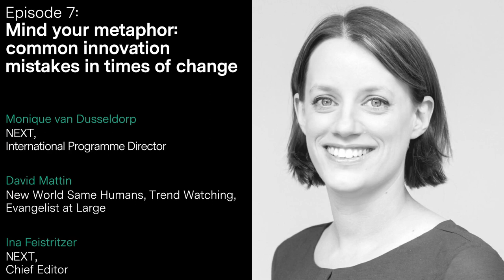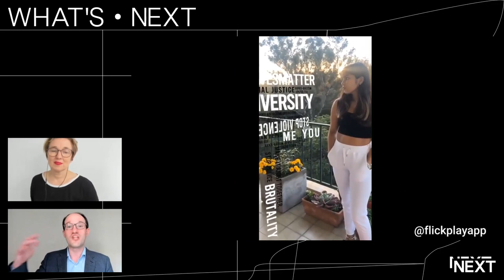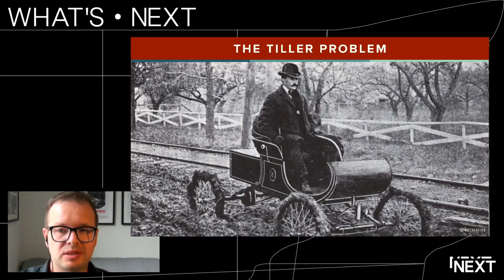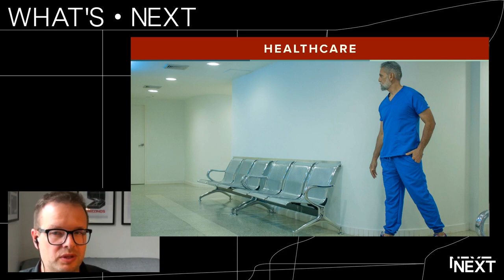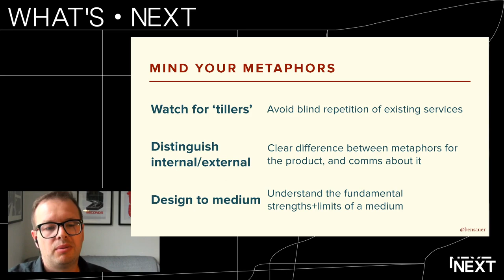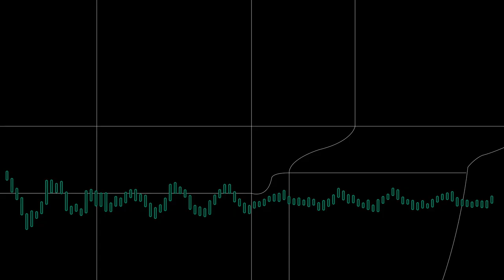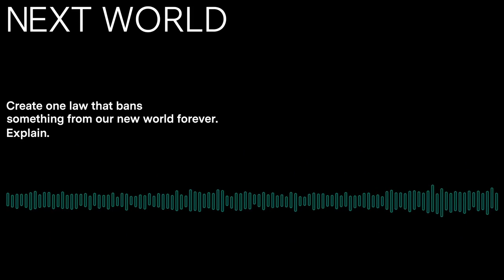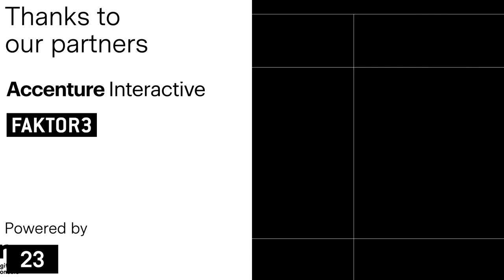What's NEXT Episode 7 - Ben Sauer: Mind your metaphor: common innovation mistakes in times of change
Ben Sauer is a product design leader, formerly employed by Babylon Health and Clearleft. He's currently writing a book, titled Secret Design Skills.

In Episode 7 of 'What's NEXT' Ben Sauer argued that we need frameworks to navigate times of crisis. However, the metaphors we choose can have a profound effect on the solutions we create. Ben explained how to avoid being shackled by the concepts of the past.

You can find more information about the show and all about the topics of digital transformation